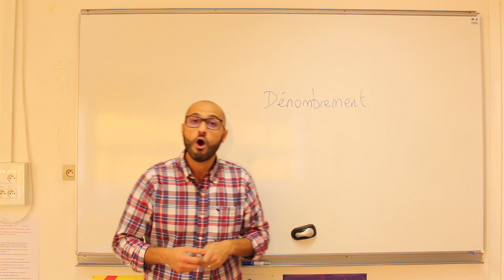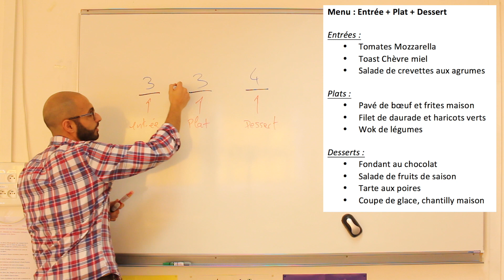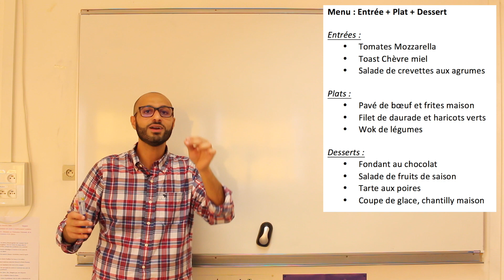Combien de menus différents sur la carte d'un restaurant?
Question de dénombrement : combien de menus différents (entrée + plat + dessert) peut-on former sur la carte d'une restaurant ?
Une question de dénombrement à la portée de tous mais que l'on retrouve dans les programmes de Terminale !